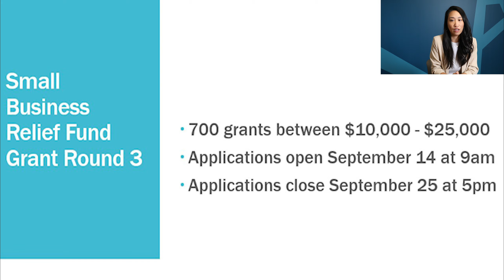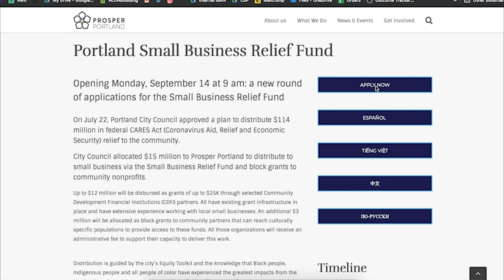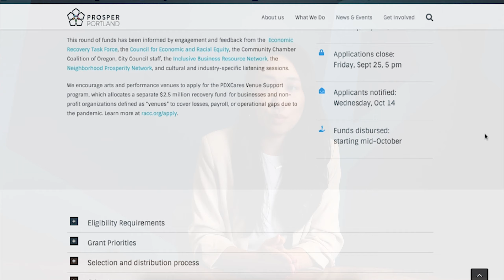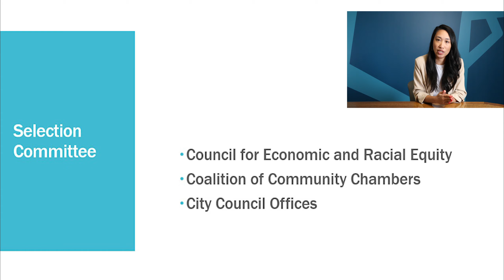Small Business Relief Fund Application Video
Opening Monday, September 14 at 9 am: a new round of applications for the Small Business Relief Fund.

Timeline applications open: Monday, Sept 14, 9 am
Applications close: Friday, Sept 25, 5 pm
Applicants notified: Wednesday, Oct 14
Funds disbursed: starting mid-October

On July 22, Portland City Council approved a plan to distribute $114 million in federal CARES Act (Coronavirus Aid, Relief and Economic Security) relief to the community.  City Council allocated $15 million to Prosper Portland to distribute to small business via the Small Business Relief Fund and block grants to community nonprofits.